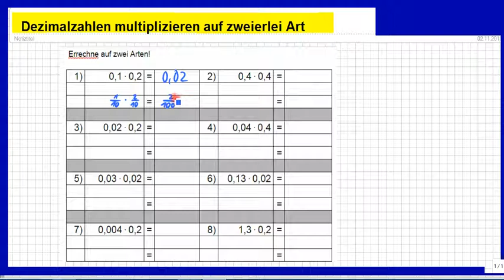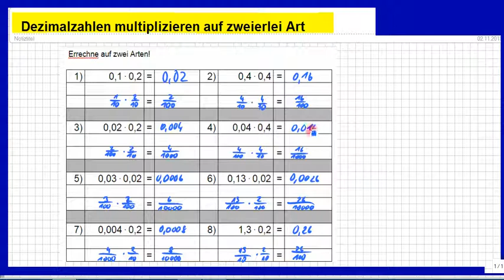Dezimalzahlen multiplizieren, Arbeitsblatt: Aufgaben mit Lösungen als Übungsvideo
Bitte, helfen Sie uns Endlich wieder (Sapere aude!) So etwas können die Fünftklässler sehr gut, in der Realschule und logischerweise auch im Gymnasium. Hier ein Satz und der Link zur Schule

Björn Köhler

zzzzz_intern